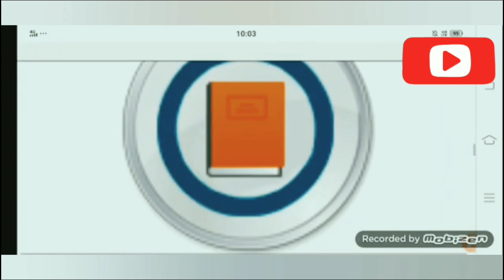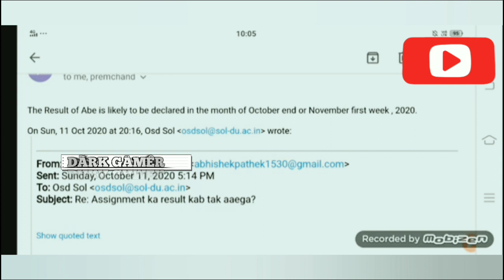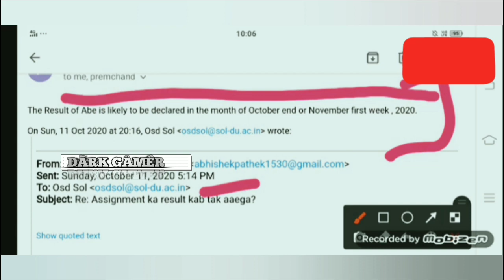DU SOL B. A. PROGRAM 1st, 2nd YEAR ASSIGNMENT RESULT 2020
DECLARED OF B. A. PROGRAM RESULT.

Telegram I'd - DÃRK GÄMÊR
WHICH VIDEO U WANT

Snapchat I'd -
Add me on Snapchat! Username: dark_l3242

Hey IN OUR CHANNEL WE ARE
PROVIDING EXAMINATION RELATED TUTORIALS INCLUDING, HOW FILL APPLICATION FORM, HOW TO APPEAR, IN ONLINE COUNSELLING, ETC.
SHARE VIDEO TO youR FRIENDS EVERYTHING, I USE TO MAKE VIDEOS AND STREAM: MY ivt.
TRIPOD Buy LINK BELOW HTTPs : //AM ZN. TO/2HQZ 8Ts
HELP ME HELP OF THE OTHER CREATER COMMUNITY.
THIS CHANNEL DOES NOT MAKE WARRANTIES ABOUT THE COMPLETENESS , RELIABILTY AND ACCURACY Of THIS INFORMATION you FIND ON THIS YOUTUBE CHANNEL (S.Alwr,tuku CLASSES ),IS STRICTLY AT youR OWN RISK .
THIS YOUTUBE CHANNEL AND ANCHOR, WILL NOT BE LIABLE FOR ANy LOSSES AND/OR DAMAGES IN CONNECTION WITH THE USE Of YOUTUBE CHANNEL.